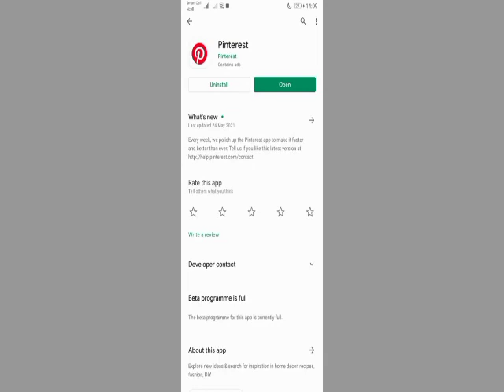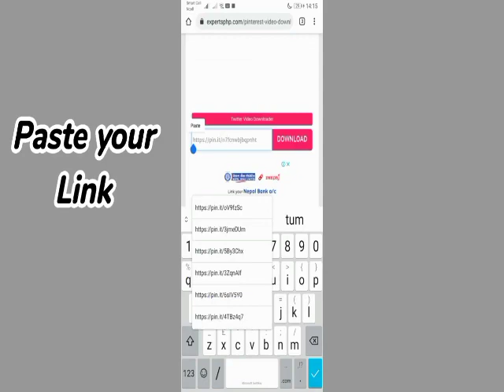How to download short clip video for making TikTok.Clip download and viral/ Nart2x Amit.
0:14/1:15

How to download short clip video for making tiktok. Clip download. And viral

8K views · 1 year ago...more

Loading music

164

210

Save

Report

Comments • 9

For you

Recently uploaded

Watched

Up next

3:58

Make lyrics tik tok video...

Loading music•1.5K views

72

TikTok Tutorials, Tips and Tricks

Howfinity•72 videos

8:49

Giant Glass Shield Falls from the Sky to Isolate the Town, Even Missiles Can Not Destroy

Seythe Review•2.9M views

12:06

DAMBUHALANG BUWAYA na mas malaki pa kay LOLONG na PUMATAY ng MAHIGIT 300 katao sa Africa | Gustave

Marvelous Facts •3.9M views

1:36:10

BAGONG PAMATAY PUSO TAGALOG LOVE SONG 2023😭|Jennelyn Yabu,Moira Dela Torre,Angeline Quinto

OPM Memories•9.2M views

11:16

Kahit ang Malakas na AGILA ay iniiwasan ang IBON na ito | Eagles Are Afraid of This Deadly Bird

Marvelous Facts •1.9M views

7:07

Mga pagdadaanan bago makapagtrabaho as a factory worker in south korea.

Renz TV•8K views

9:02

TIPS para maregister ang iyong SIM CARD at para MAIWASAN ang SCAM online

Drodmarc•11K views

6:43

How to Fix Lagging || slow Laptop | computer | Tagalog Easy Fix

Sonex Versace•201K views

58:25

the Best Song Nonstop 15 official audio Freddie Aguilar#freddie music opm Great2023#Magdalena

Naira Ampaso Vlogs•841K views

33:28

فيلم؛هاد لبنات تبعو طريق الفساد😰 أو ما عرفوش بلي نهاية ديالهم غادي تكون💔…(طريق الفساد)

Nada Samari•347K views

8:49

Future Technology According to the Imagination #1

CC Creativity•31M views

Description

Loading music

210

Likes

8,085

Views

2021

May 30

How to download short clip video for making tiktok. Clip download. And viral 1- Travelegaxy 2- TravelOpel 3- Tour to Planet 4- ONEMIX Official 5- John Derting Use this type clip on your video to viral your tiktok video.